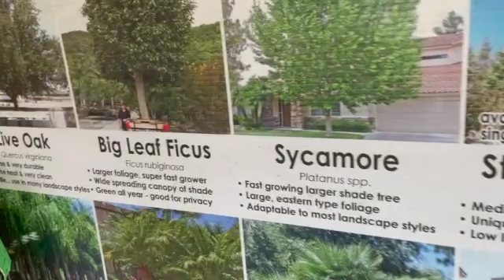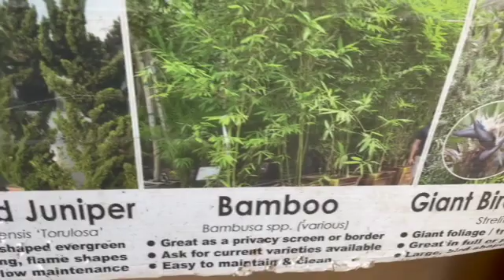MALIBU GARDENING PALM TREES CALIFORNIA BEACH BOY POINT DUME LOVE